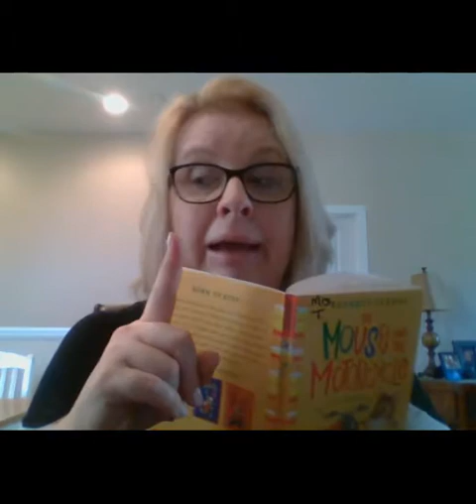Ch 11 Review: Mouse and Motorcycle